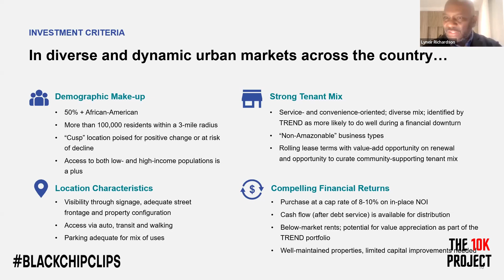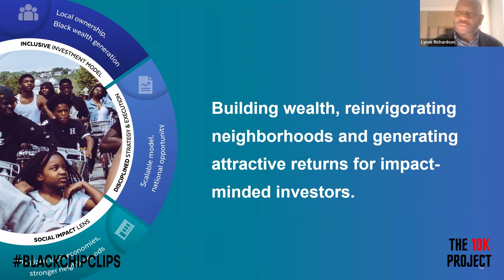Why commercial real estate in black neighborhoods made sense?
Chicago Trend Corporation CEO, Lyneir Richardson, discusses why retail development in black neighborhoods became a passion?

Every Tuesday at 6 p.m. EST, a black founder pitches their business to the 10K Project community.

Join now for your opportunity to become an early investor!

The 10K Project is the largest community of investors who actively fund Black-owned businesses. Invest for as little as $100. Investments are governed by the Securities and Exchange Commission and FINRA. If you buy Black, then invest Black too.

💲 How to Raise $10,000 to $5 Million for Your Biz: roadtocrowdfunding.com